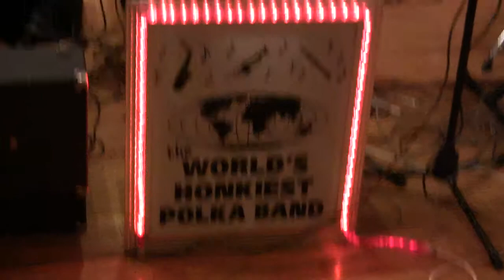World's Honkiest Polka Band (2015) - Now We Two Are One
Patrick Henry presents "The World's Honkiest Polka Band" - Glendora Banquets - 10225 S. Harlem Ave. - Chicago Ridge, Illinois - 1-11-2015 - Vocal by Richie Gomulka